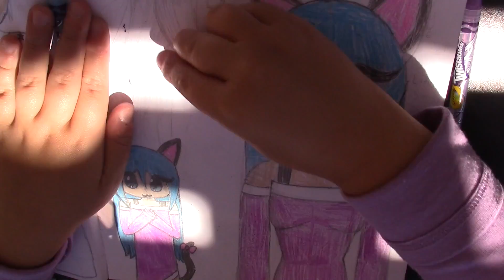Drawing My OC Winter!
This video is about drawing my OC Winter! It didn't take that long to draw it... The bigger one in the corner longer.. But they were fun to draw!